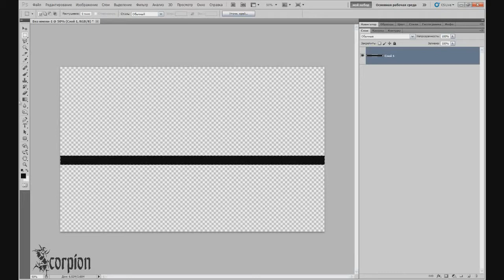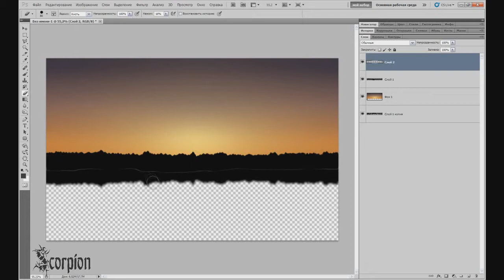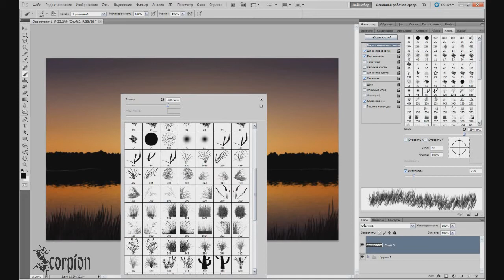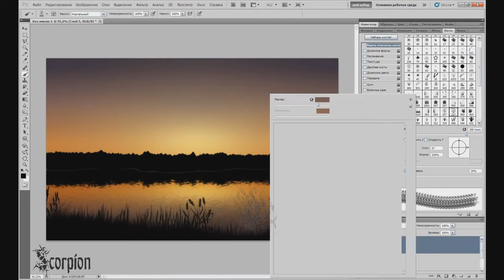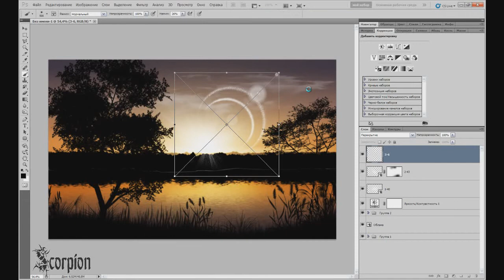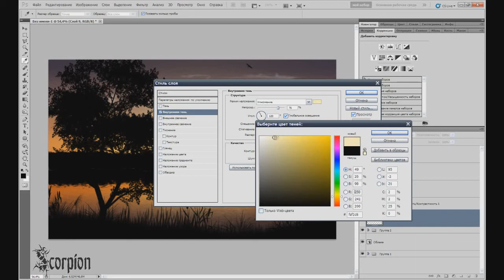Speed Art Sunset on the Lake